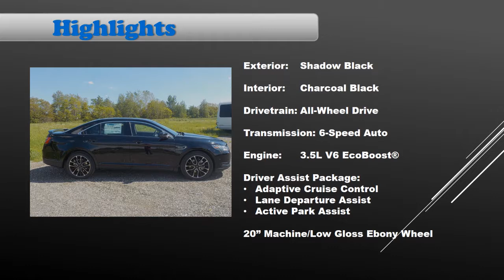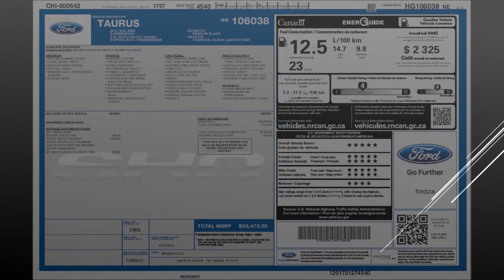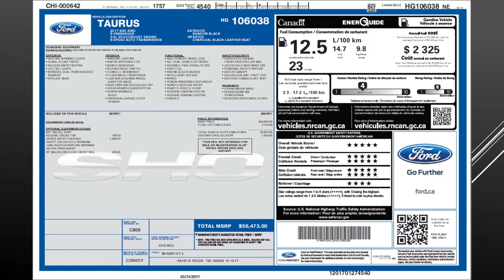2017 Ford Taurus SHO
This video is a brief overview of the vehicle highlighting some of the unique aspects of the vehicle so you can make your decision easier, come for a test drive today!